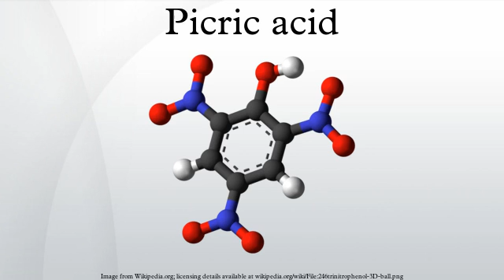Picric acid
Picric acid is the chemical compound formally called 2,4,6-trinitrophenol. This yellow crystalline solid is one of the most acidic phenols and is vinylogous to nitric acid. Like other highly nitrated compounds such as TNT, picric acid is an explosive. Its name comes from Greek πικρος, meaning "bitter", reflecting its bitter taste.
Its primary use, now outdated, is as an explosive. It has also been used in medicine, dyes, and as a chemistry agent.